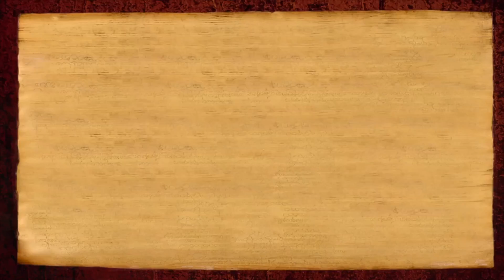Paramahamsa Nithyananda Offers Shraddanjali on the Occasion of Mahasamadhi of Pramukh Swami Maharaj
14 August 2016, Statement by Paramahamsa Nithyananda on Pramukh Swami Mahraj

Today Pramuks Swami Maharaj attained Mahasamadhi. If the modern era has seen someone who is integrated to what they have taken up, I can only name Pramukh Swami Mahraj.

I have had the fortune of having his darshan many times - his extreme humbleness; always residing in the space of oneness with Bhagavan Swami Narayan; the way he lived and the way he returned to Akshardhama. I myself will be going and offering the Shraddanjali on behalf of Nithyananda Sangha.

With these words I offer my Shraddanjali to Pramukh Swami Maharaj.